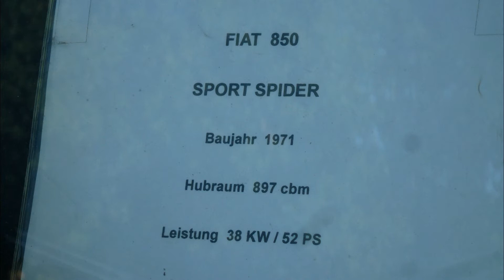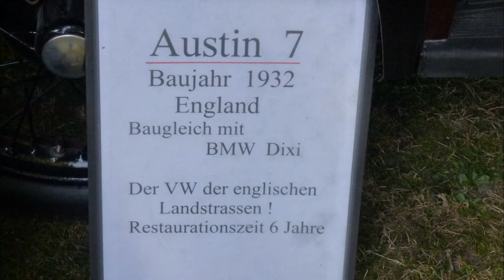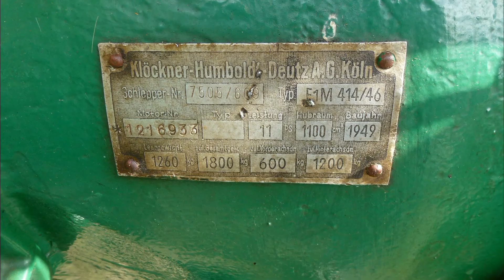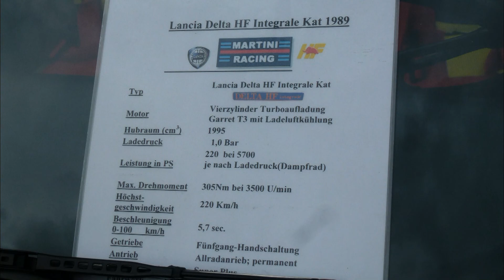Oldtimer-Treffen Waffensen 2013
Ein paar Bilder vom Oldtimertreffen in Waffensen, Landkreis ROW am 1.9.13, das bei dem schönen Wetter hervorragend besucht war. Schön war es, Schätze zu sehen, deren Typ man früher einmal selbst gefahren hatte.